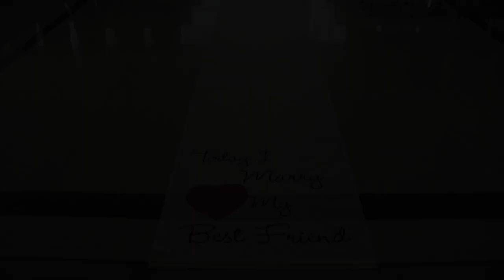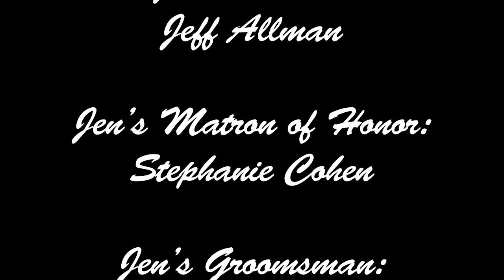Lamar Wedding Center Videography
Lamar Wedding Center was happy to shoot this couple in Staten Island at the  Above